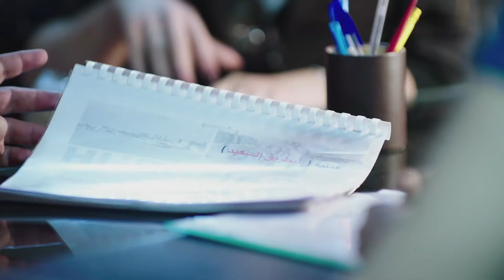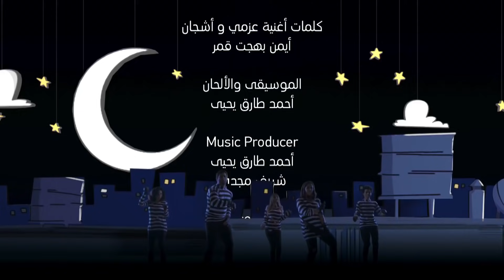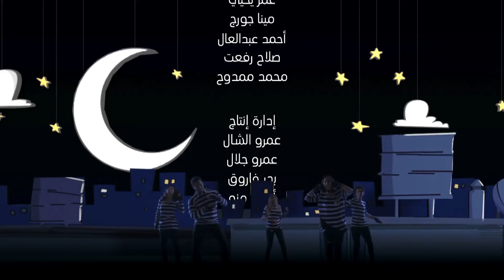مسلسل عزمي و اشجان | الحلقة 21 الواحد و العشرون | - Azmi We Ashgan Series - Episode 21 HD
طاقم العمل: حسن الرداد  إيمي سمير غانم  سمير غانم محمد ثروت  يسرا المسعودي  نسرين طافش